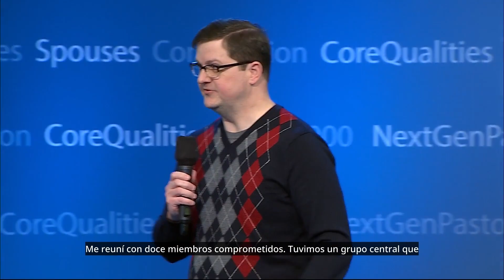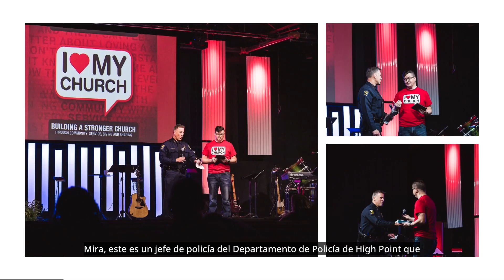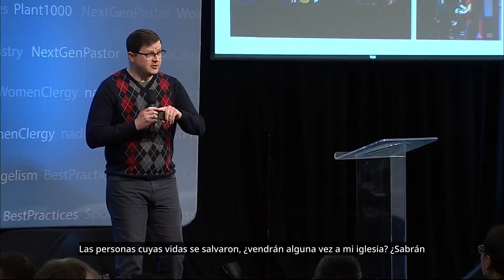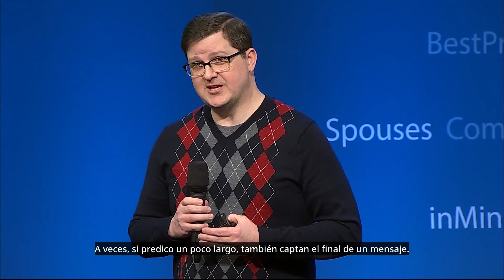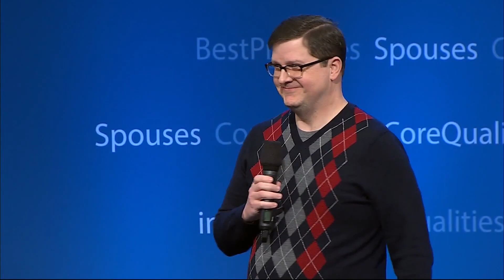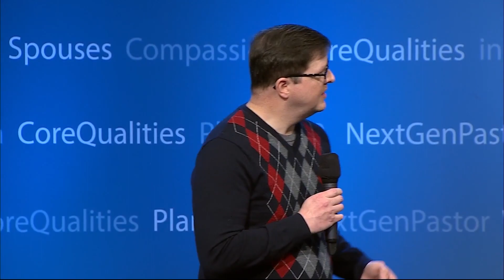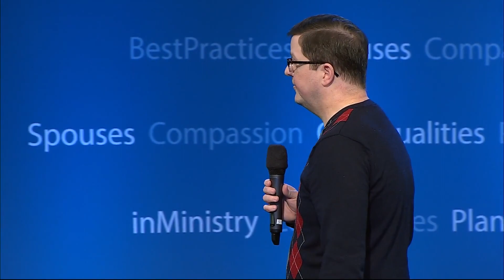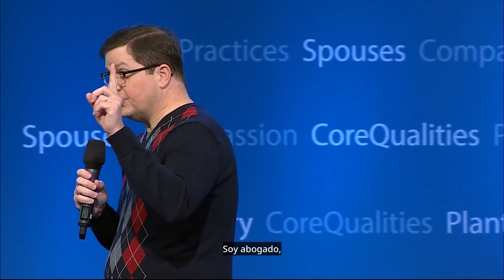La Triad Adventist Fellowship: Una iniciativa de plantación de iglesias en Greensboro - M. Stockdale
En este video, Matt Stockdale, abogado, profesor adjunto y pastor laico voluntario, comparte sumjornada en la plantación de una iglesia en Greensboro, Carolina del Norte. La Triad Adventist Fellowship comenzó con un grupo central comprometido de doce miembros y se expandió a más de 150 personas que participaban en servicios semanales. ¿Tienes curiosidad por conocer las estrategias de Matt para lograr el éxito? Explora los detalles en el video en el próximo enlace.

Matt Stockdale es pastor laico voluntario en La Triad Adventist Fellowship en Carolina del Norte.